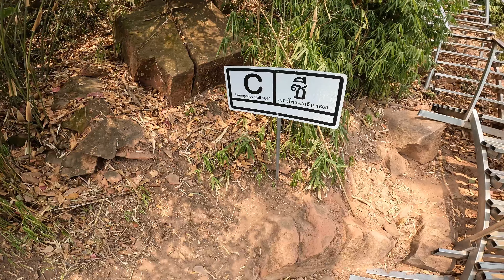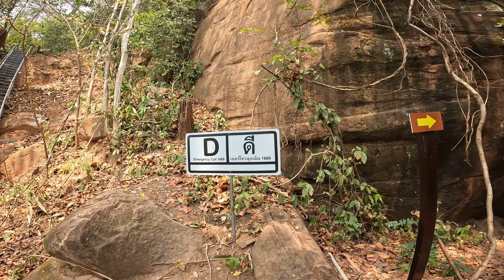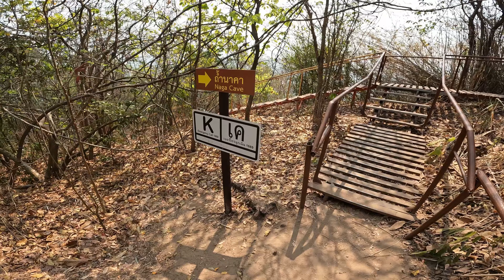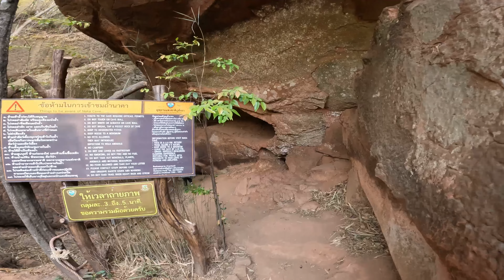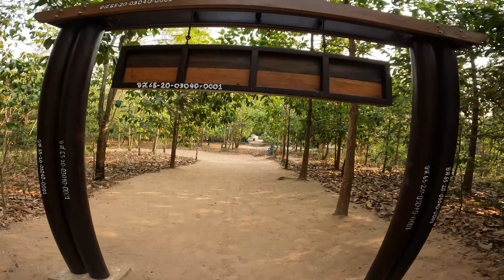ถ้ำนาคาจังหวัดบึงกาฬ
พาเดินขึ้นไปชมถ้ำนาคาที่จังหวัดบึงกาฬ ทางขึ้นอย่างโหด แต่ขึ้นไปถึงแล้วหายเหนื่อย  หากมีโอกาศอยากให้ลองมาซักครั้งหนึ่งของชีวิตร